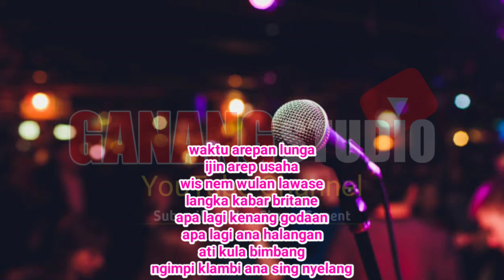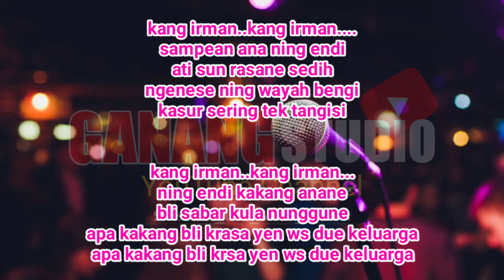NGIMPI KLAMBI ANA SING NYELANG _ KARAOKE _ Musik TengDung _ Di Populerkan Oleh. Susy Arzetty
Originaly Song by : Susy Arzetty